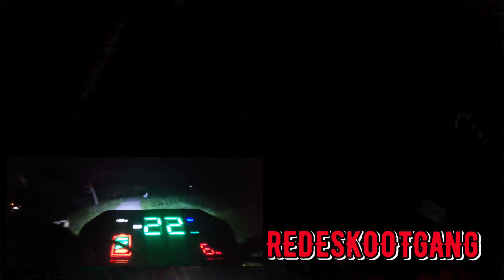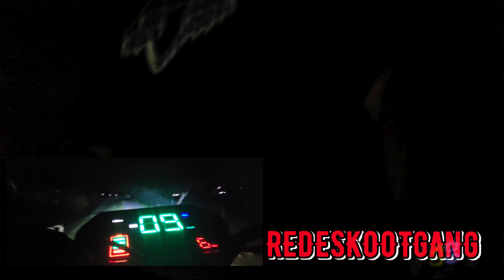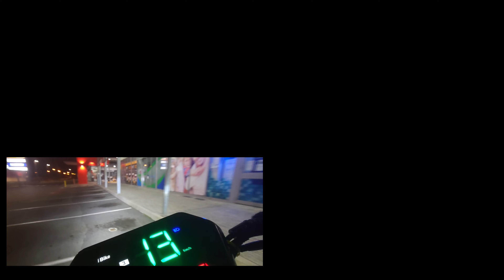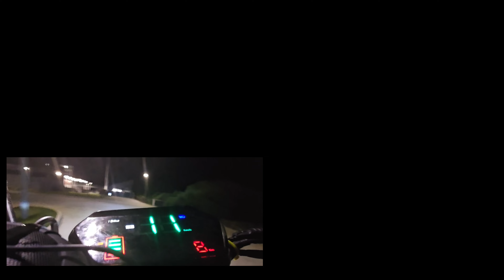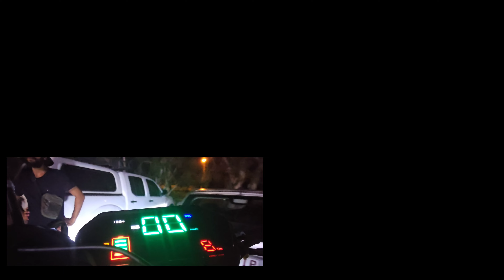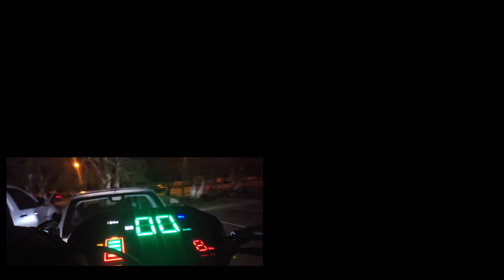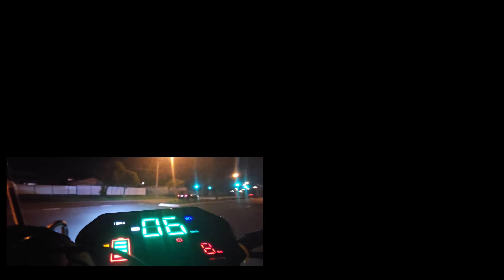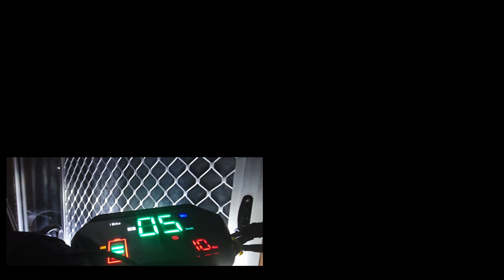28 January 2024